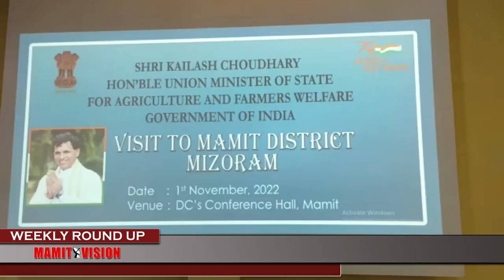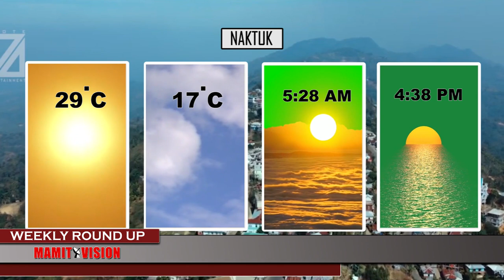Mamit Vision Weekly Round Up | 5th November, 2022